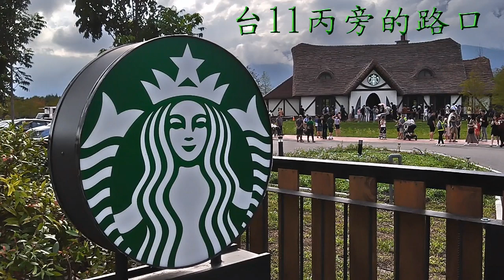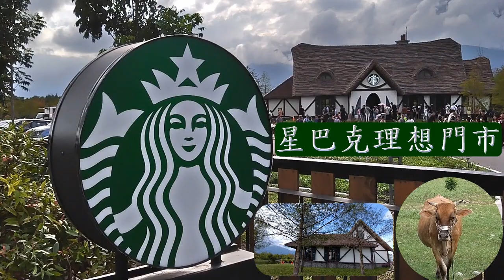花蓮星巴克理想門市試營運_童話森林設計_可搭船遊落羽松森林_附近台11丙農田有台灣黃牛及環頸雉_2023年10月7日參觀紀錄Starbucks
花蓮理想門市 盛大開幕
活動期間：2023/09/28(四)~ 2023/10/27(五)；10/3 11:00-15:00 僅提供外帶服務
門市地址: 花蓮縣壽豐鄉豐坪路三段289號
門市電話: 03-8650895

關於星巴克Starbucks
從原產地的一株咖啡樹，最終成為您手中的一杯咖啡；我們堅持採購並且烘焙最高品質的咖啡，這是我們一直努力的基本原則；最初的十英呎到最後十英呎的珍貴體驗，為咖啡的故事做了最佳的註解，同時也塑造出咖啡家族的獨特風味及口感特性，閱讀咖啡的故事，可以讓您更瞭解咖啡，豐富您的咖啡體驗。

1971 年星巴克創立於美國西雅圖派克市場，1987 年霍華．舒茲(星巴克主席、總裁暨行政總裁)在當地投資者的協助下買下星巴克，同年在加拿大溫哥華開拓門市，為首次進軍國際市場。今日星巴克門市遍佈全球，已是全世界最主要的咖啡烘焙與零售業者，霍華‧蕭茲先生經營咖啡事業著重在人文特質與品質堅持，強調尊重顧客與員工，並堅持採購全球最好的咖啡豆烘焙製作，提供消費者最佳的咖啡產品與最舒適的消費場所，經營 Starbucks Coffee 成為當今全球精品咖啡領導品牌，備受國際學者專家推崇，譽為「咖啡王國傳奇」。

星巴克的企業使命：啟發並滋潤人們的心靈，在每個人、每一杯、每個社區中皆能體現。秉持續追求卓越以及實踐企業使命與價值觀，我們透過每一杯咖啡的傳遞，將獨特的星巴克體驗帶入每位顧客的生活中。

臺灣黃牛
臺灣黃牛屬於印度牛種，與分布菲律賓、泰國、越南、高棉、中國雲南等地黃牛同源，西元 1624 年荷蘭人佔領臺灣時，黃牛就已落腳在臺灣，當時主要是作為馱馭運輸之用。民國初期黃牛主要用途為役用兼肉用，在早期農村社會中頗受倚重。隨著農業生產機械化，冷凍牛肉大量進口及外來品種之輸入改良，致農民飼養肉牛意願低落，造成黃牛族群急遽減縮。民國 76 年鑑於本土性家畜禽種原急遽減少，本會補助臺灣省畜產試驗所（本會 畜產試驗所前身 ）成立「建立家畜禽種原庫及種原利用」國家級計畫，就原有的本土性家畜禽進行保種工作，臺灣黃牛亦包含其中。
歷經 20 年以上之保種復育， 畜產試驗所已 育成「臺灣黃牛」品種，遂依「畜牧法」第 12 條第 1 項規定：發現、育成或自國外引進新品種或新品系之種畜禽或種原者，應向中央主管機關申請登記 ，經審定核准登記後，始得推廣、銷售。於 97 年 1 月 8 日 申請登記，本會於同年 1 月 14 日 成立種畜禽及種原登記審查委員會，並分別於 97 年 2 月 15 日 與 98 年 7 月 22 日 召開二次「臺灣黃牛」種畜禽及種原登記審查委員會議，並審定通過「臺灣黃牛」品種登記。 98 年 10 月 9 日 以農牧字第 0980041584 號公告核准「臺灣黃牛」品種登記。